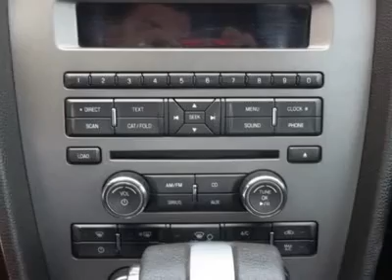2010 FORD MUSTANG Clayton, NC 10162A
2010 FORD MUSTANG Clayton, NC
Stock

Matthews Motors
11315 US Highway 70 West-Business

***Just Arrived!!! LOCAL TRADE! GT! Automatic! CD! Alloy Wheels! 1st Choice Certified! WARRANTY! Ask for Pete or Marty in the Internet Sales Department to receive this SPECIAL INTERNET PRICE! Matthews Motors 2010 CIADA Quality Dealer of The Year Award for North   South Carolina! FREE CARFAX on every vehicle***